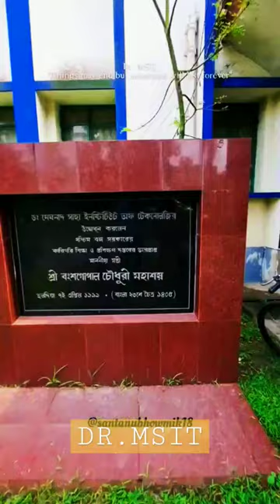Dr. Meghnad Saha Institute of Technology//Dr.MSIT//Haldia,Purba Medinipur,West Bengal haldia❤️💙💚💛💜